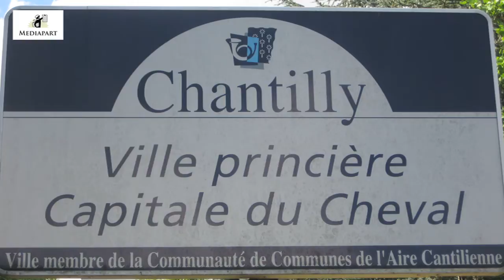Deux sociologues à Chantilly (5) Le château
Michel Pinçon et Monique Pinçon-Charlot, sociologues, spécialistes du gotha:
"L'Institut de France, propriétaire du Château, n'arrivait plus à payer les frais d'entretien. C'est l'Aga Khan qui les a pris en charge. Dans le milieu, il y a toujours une solution quand se pose pour la classe un problème important..."